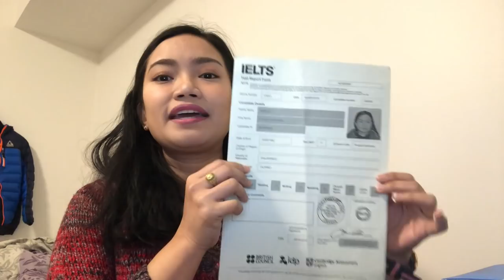HOW I GOT A BAND SCORE OF 8.5 IN THE SPEAKING ACADEMIC IELTS ( SIMPLE TIPS AND TRICKS)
This video is about HOW I GOT A BAND 8.5 IN SPEAKING ACADEMIC IELTS